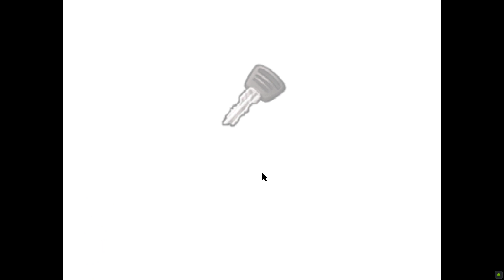Pt 7 | Plants vs Zombies [Steam]